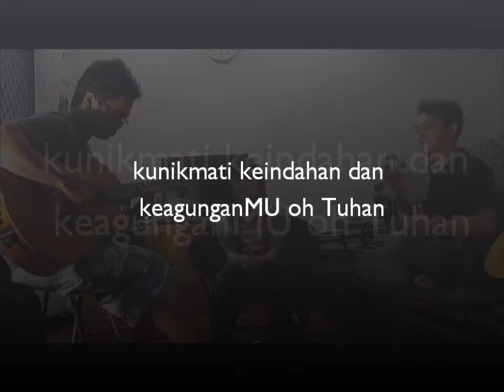Rindu S'lalu [COVER] by Arnie, Pascal, Henry